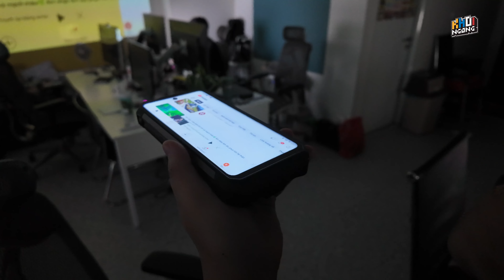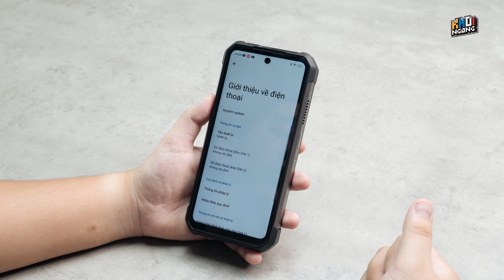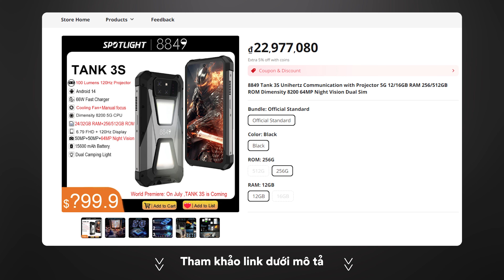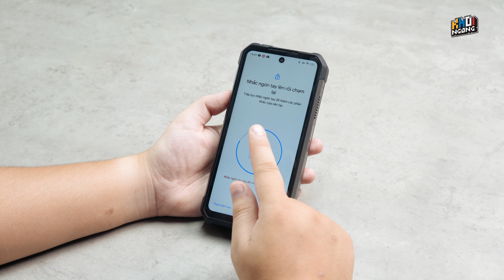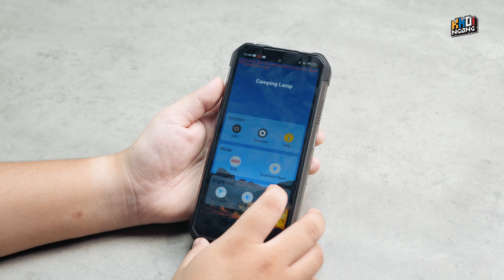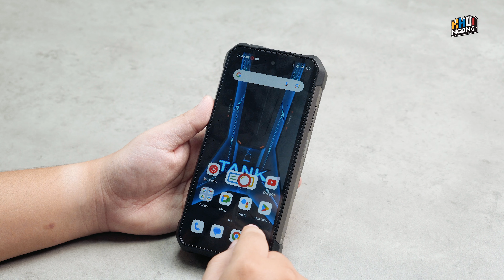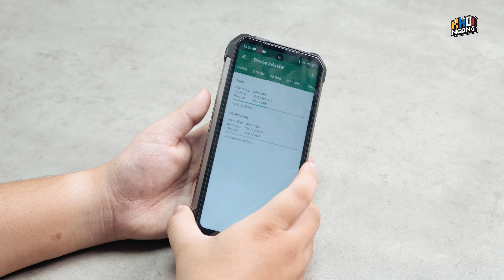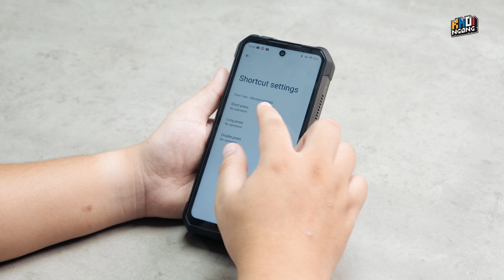Trên tay Smartphone MÁY CHIẾU Unihertz 8849 Tank 3S: Pin 15.600mAh